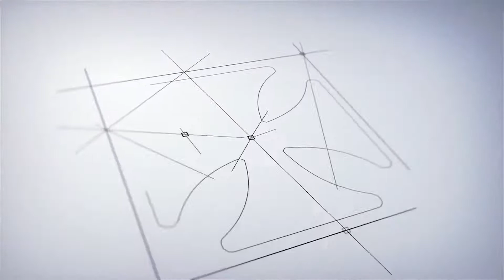Apresentação da equipe 2018 Vera Cruz